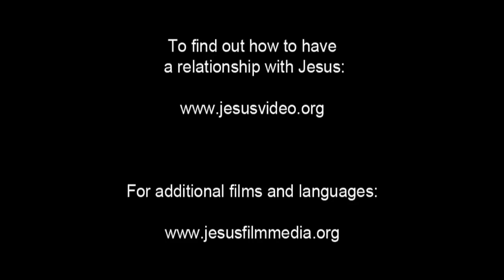French! Confess Jesus As Lord! Believe In Jesus Resurrection! Surely Saved Forever!(42)